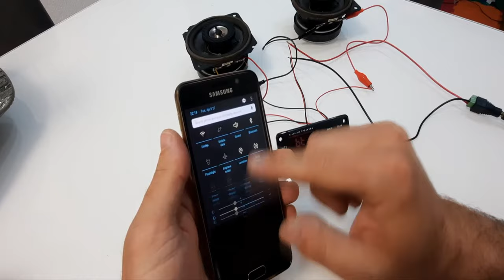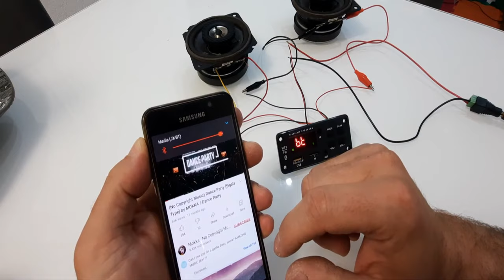Bluetooth, FM, USB, sd Card and Aux with 50W Audio Amplifier MP3 Module